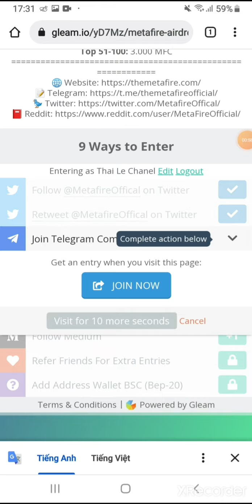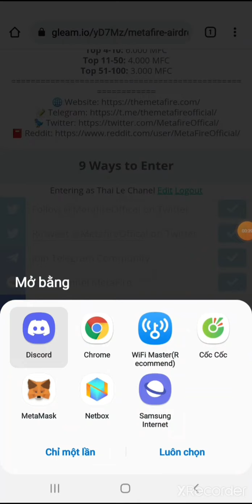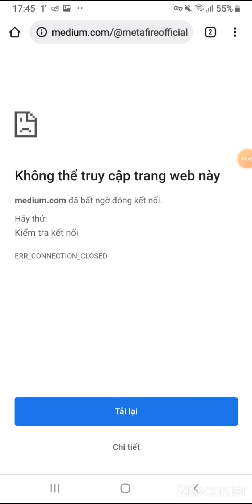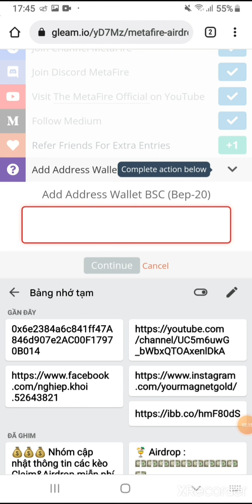Hướng dẫn Airdrop nhận 333 token MFC. Mạng BSC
👉 Claim 20 tỷ token TRON. Giá niêm yết 0.05$
Link Claim: